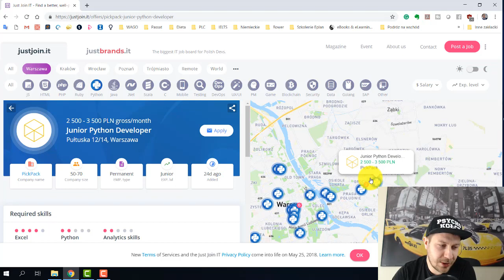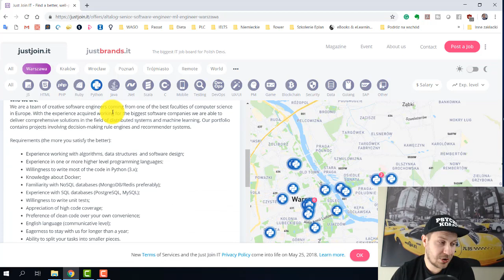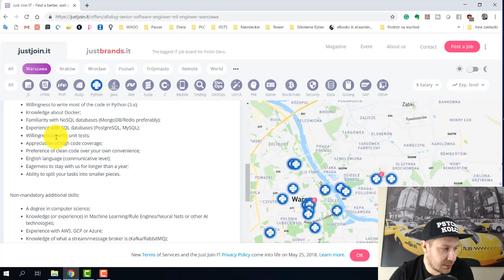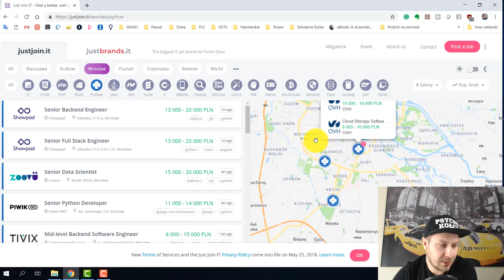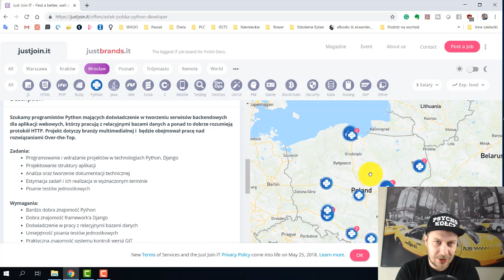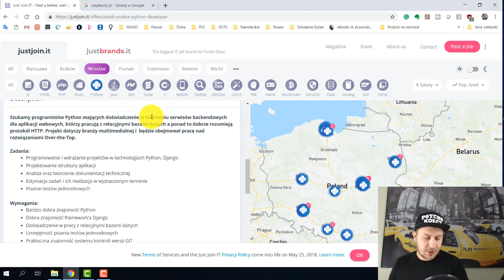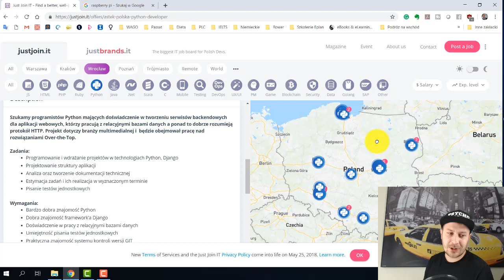Ile zarabia programista Python?